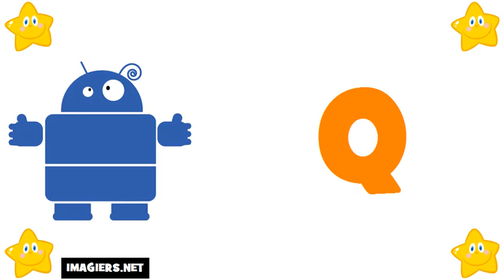Französisch lernen = Das Alphabet auf Französisch # französisches alphabet